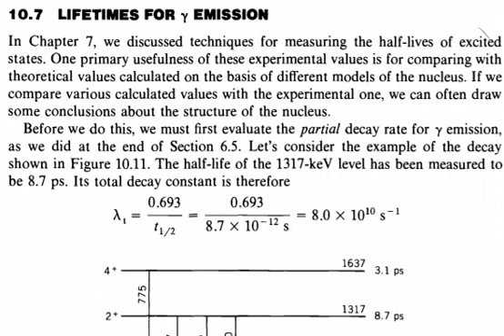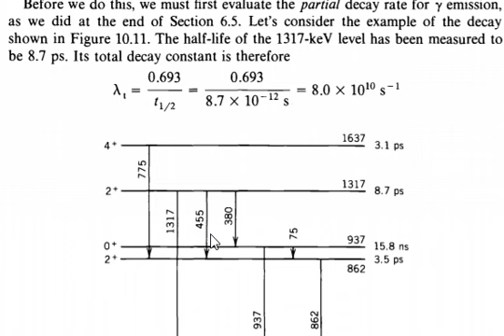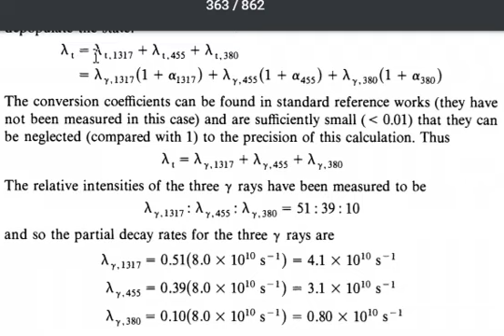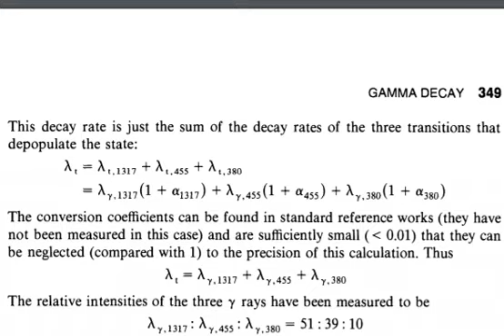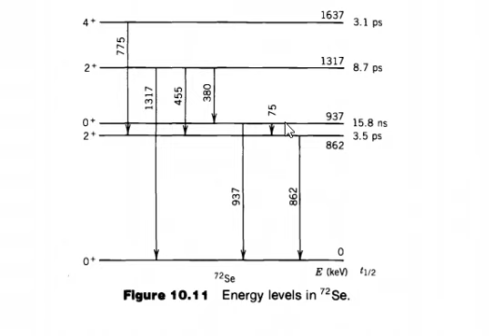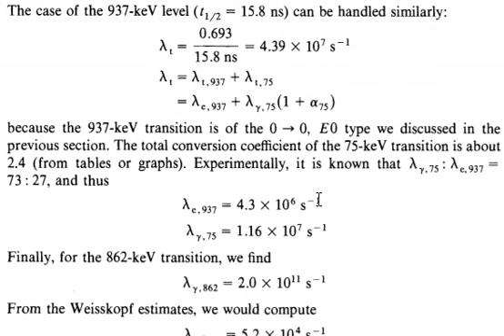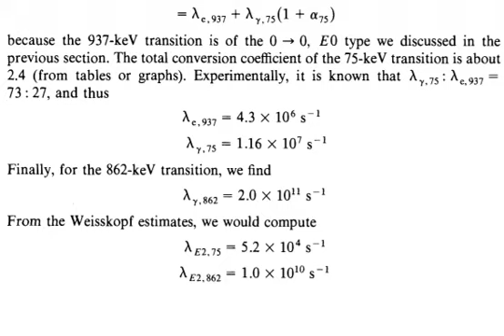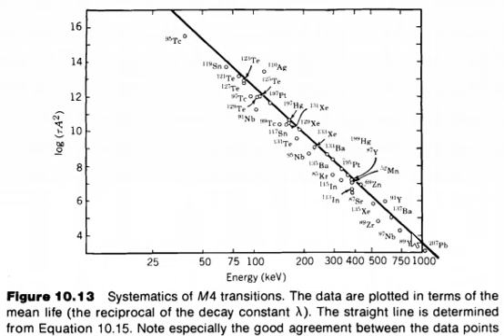10.7 Gamma decay. Lifetimes